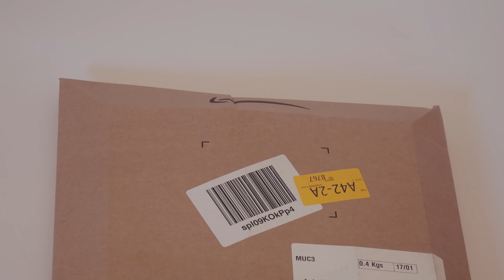Intenso - external hard drive 2Tb ( unboxing )